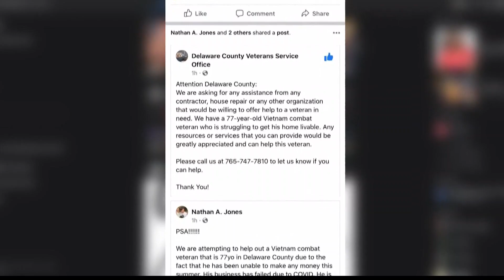Community comes together to rebuild veteran's Muncie home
A Vietnam veteran in Muncie is getting hugs and help as volunteers rebuild his home.